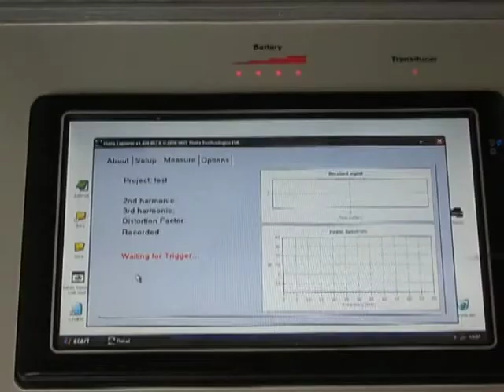Impulse Hammer Test (B) - Theta Technologies